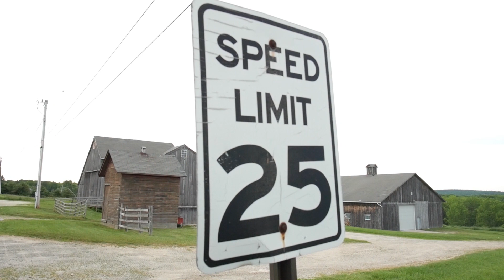Deni's GTR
Deni is a Master Mechanic at Hollings Automotive in Torrington Ct. He is a ledgend in these parts and he owns a bad ass 2010 Nissan GTR dripping in carbon fiber! and did I mention it has 650whp??